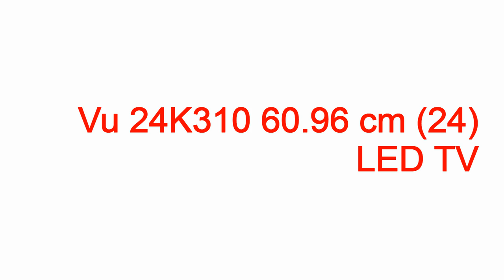vu led tv user manual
vu led tv user manual vu led tv user manual,vu led tv user manual,vu led tv manual